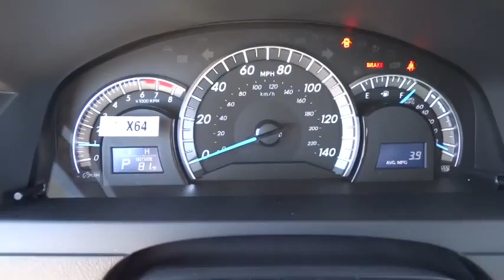2014 Toyota Camry Las Vegas, Henderson, North Las Vegas, San Bernardino County, NV 841652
2014 Toyota Camry SE V6 - Stock#: 841652 - VIN#: 4T1BK1FK7EU549286

Centennial Toyota
6551 Centennial Center Blvd

Drive this fabulous Vehicle home today.. Runs mint! New Arrival. This gas-saving SE V6 will get you where you need to go.. Great safety equipment to protect you on the road: ABS Traction control Curtain airbags Passenger Airbag Front fog/driving lights...FEATURES INCLUDE: Navigation Bluetooth Power locks Power windows Auto...